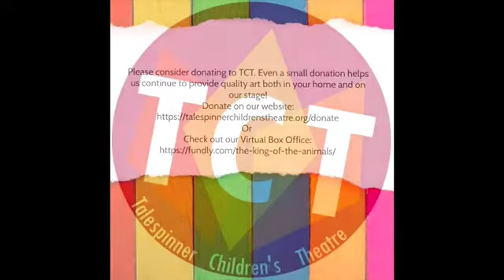Zoom Games! - What Am I Eating?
This week the Talespinner at Home Team is teaching you theater games you can play over video chat with your friends and family! We don't even have to be in the same room to make theater magic together.
Today we teach "What Am I Eating?" - a fun pantomime game! Do you know what "pantomime" means? What foods did you come up with to demonstrate? Let us know!